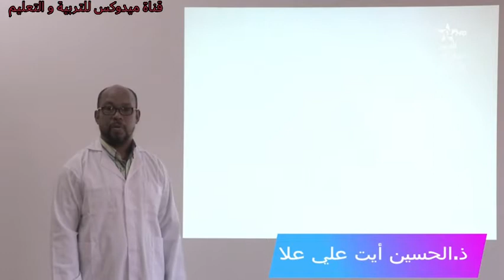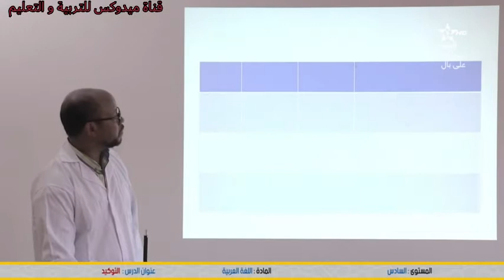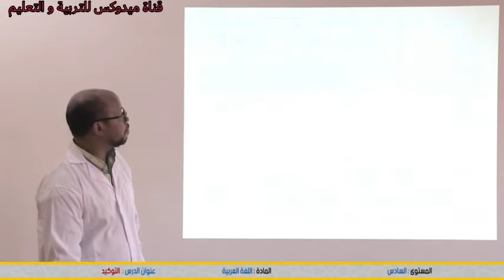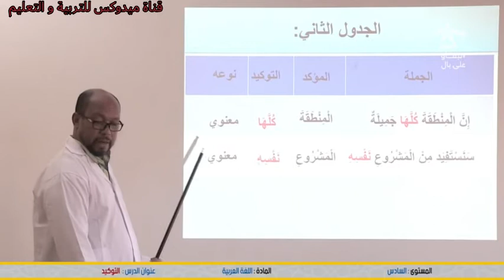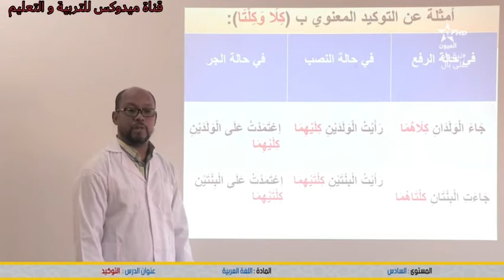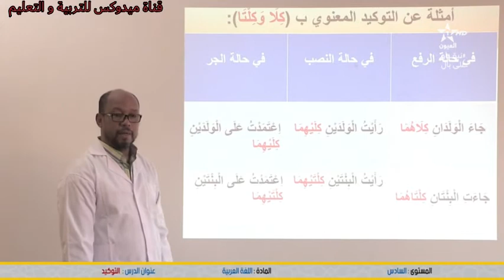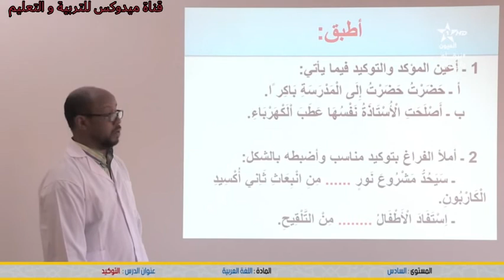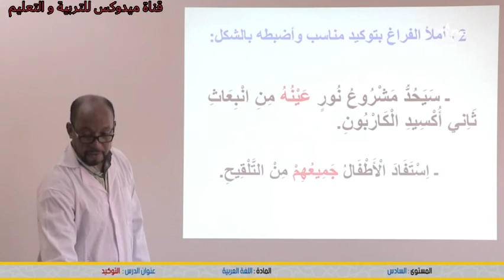المستوى: السادس المادة: اللغة العربية. الدرس: التوكيد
▬▬▬▬▬▬ஜ۩☺۩ஜ▬▬▬▬▬
شاهدوا ايضا :